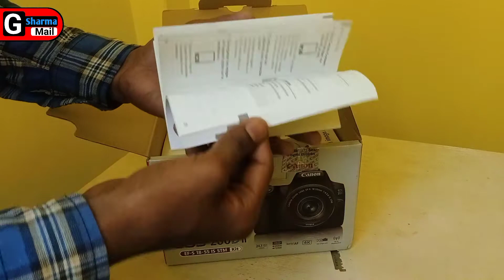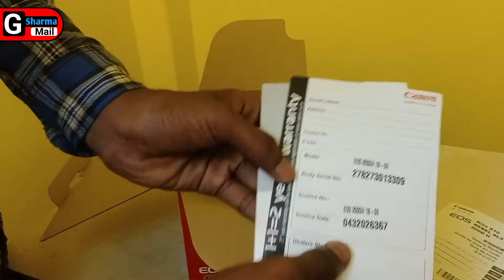Dslr camera 200d ll | My YouTube Dream | My first Dslr camera |Camera Small Review |Best Camera 2021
Video Titel:-Canon EOS 200d ll | My YouTube Dream | My first Dslr camera |Camera Small Review |Best Camera 2021

5 DSLR with video
First DSLR to short video
my First DSLR
for DSLR camera company
First DSLR camera canon

                                  Mr.Gajendra sharma

Channel About :  दोस्तों हमारे इस चैनल
                              Gsharma Mail पर
सभी प्रकार के Customer care से कैसे बात करना है, बताया गया है वीडियो के माध्यम से।